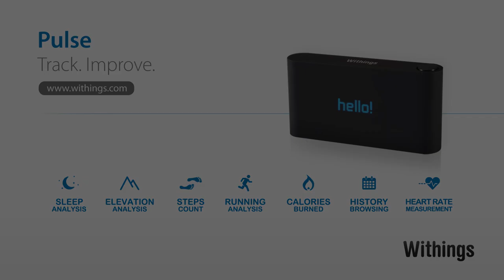[EN] Get active with The Withings Pulse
The Withings Pulse monitors activity level, heart rate and helps you get healthier, featuring steps, elevation, distance, calories and sleep quality tracking, automatic sync in Bluetooth, works with Health Mate app.